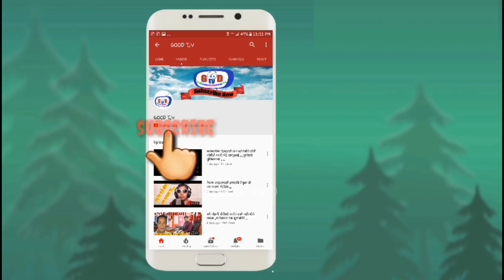छोरापिडित बुबाआमालाई राहत लिएर पुगिन गंगा|भावुक हुँदै बुबाआमाले दिए यतिधेरै आशीर्वाद|GOOD TV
1.good tv
2.program G talk with @ ganga
3.camera and edit.@ dinesh amatya
4.VJ.@ ganga lama

साथै तपाइले